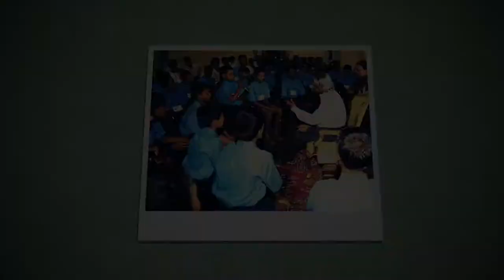Secret Of Seas l கடல்களின் இரகசியம் l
Sea
           A sea is a large body of salt water that is surrounded in whole or in part by land. More broadly, "the sea" is the interconnected system of Earth's salty, oceanic waters—considered as one global ocean or as several principal oceanic divisions. The sea moderates Earth's climate and has important roles in the water cycle, carbon cycle, and nitrogen cycle. Although the sea has been traveled and explored since prehistory, the modern scientific study of the sea—oceanography—dates broadly to the British Challenger expedition of the 1870s.sections—including the International Hydrographic Organization's four named ocean (the Atlantic, Pacific, Indian, and Arctic) and the Southern Ocean; smaller, second-order sections, such as the Mediterranean, are known as seas.
                  The sea is an essential aspect of human trade, travel, mineral extraction, and power generation. This has also made it essential to warfare and left major cities exposed to earthquakes and volcanoes from nearby faults; powerful tsunami waves; and hurricanes, typhoons, and cyclones produced in the tropics.
                  This importance and duality has affected human culture, from early sea gods to the epic poetry of Homer to the changes induced by the Columbian Exchange, from burial at sea to Basho's haikus to hyperrealist marine art, and inspiring music ranging from the shanties in The Complaynt of Scotland to Rimsky-Korsakov's "The Sea and Sinbad's Ship" to A-mei's "Listen to the Sea". It is the scene of leisure activities including swimming, diving, surfing, and sailing. However, population growth, industrialization, and intensive farming have all contributed to present-day marine pollution. Atmospheric carbon dioxide is being absorbed in increasing amounts, lowering its pH in a process known as ocean acidification. The shared nature of the sea has made overfishing an increasing problem.